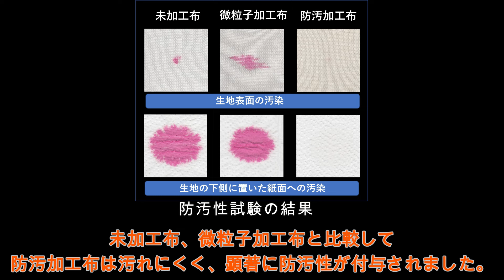「機能性に優れたペット用繊維製品の開発」群馬県立産業技術センター～こんなことやってますシリーズ～with(株)金加｜産業｜群馬産業技術センター｜群馬県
これまでに遠赤外線効果のあるミネラル微粒子を糸に固着して編生地を作製してきましたが、編針への負荷が大きく、破損してしまう課題がありました。本研究では、この糸に防汚加工を行ったところ、防汚性付与とともに糸表面がなめらかになり、編針への負荷が大幅に減少し、生産性向上につながりました。

群馬県立群馬産業技術センター繊維工業試験場

【群馬県立産業技術センター繊維工業試験場の3分でわかる所属紹介動画】
【群馬県立産業技術センター繊維工業試験場HP】
【群馬県立産業技術センター繊維工業試験場X（旧Twitter）】